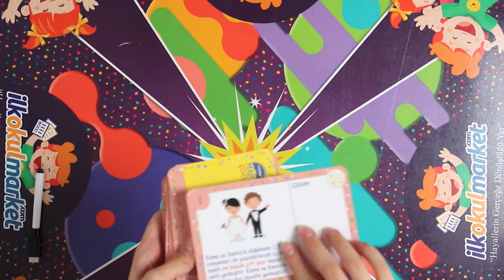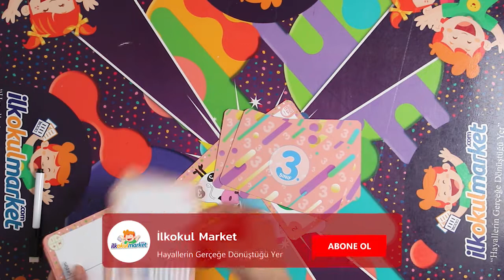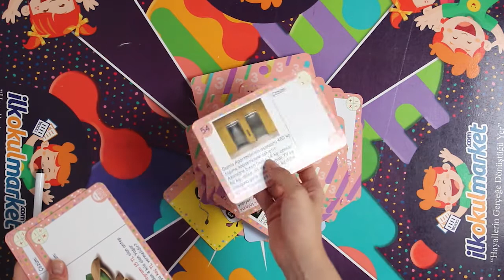Martı Problem Kartları 3. Sınıf İçeriği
Martı Problem Kartları 3. Sınıf özel içeriği ile matematik dersinde öğrenilen bilgileri tazelemek büyük bir keyfe dönüşecek! Zira bu kartlar ve özel kalem sayesinde işlemleri çözmek de, sonuçlarını yazıp yazıp silmek de çok eğlenceli olacak...